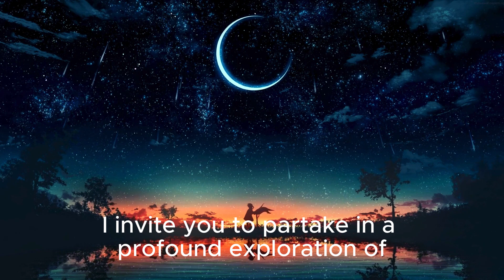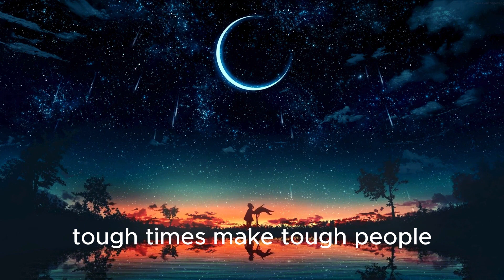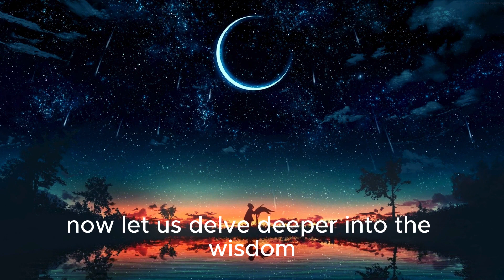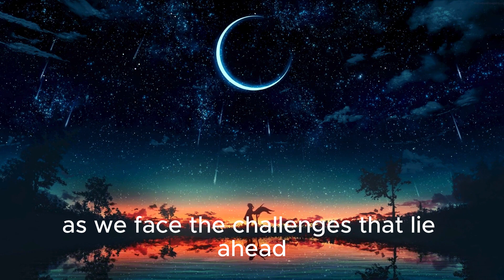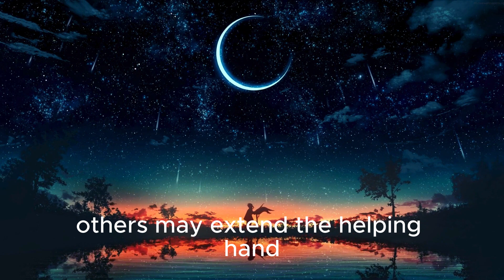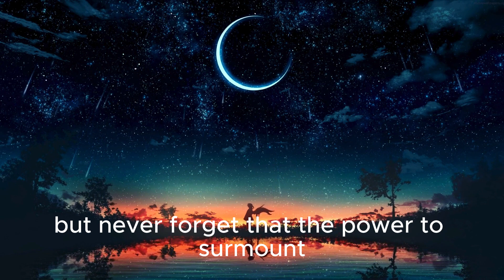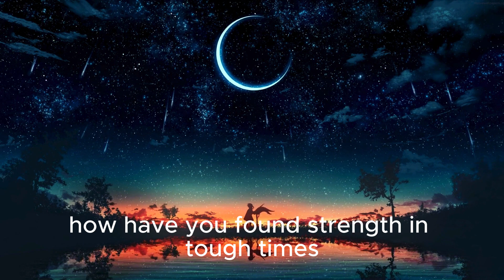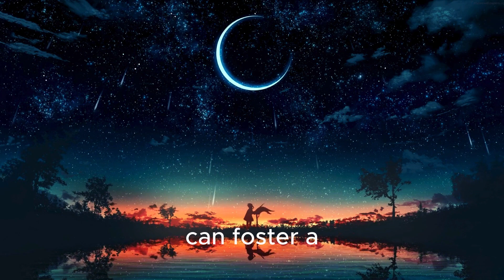Youtube Motivation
Welcome to our YouTube Shorts channel, where we deliver daily motivation through powerful quotes. Join us for bite-sized doses of inspiration that will uplift your spirits, ignite your passion, and help you stay focused on your goals.